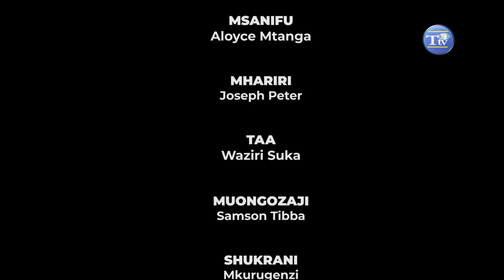Ndoto na Maana yake